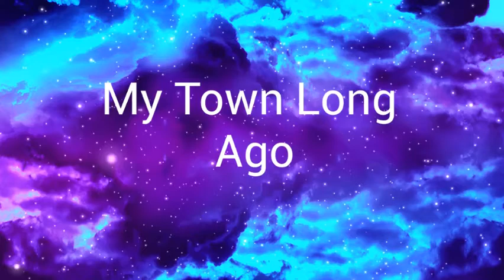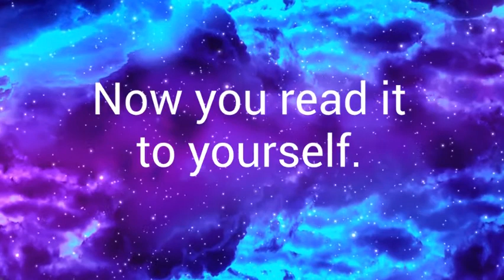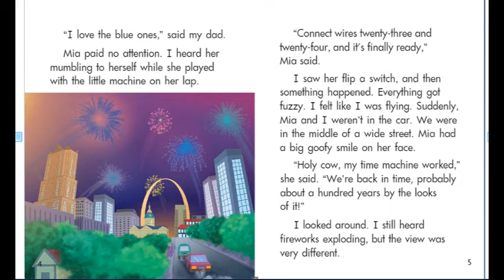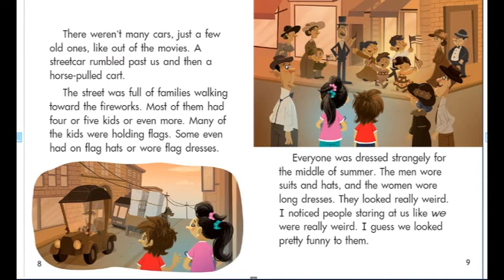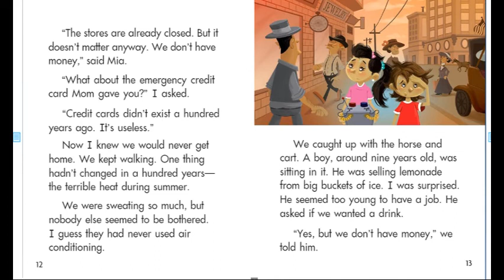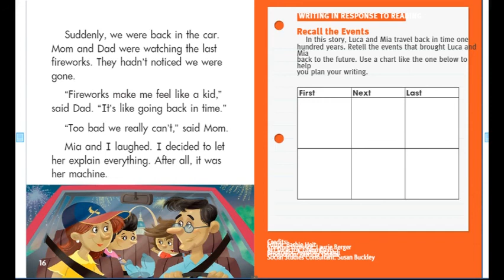My Town Long Ago